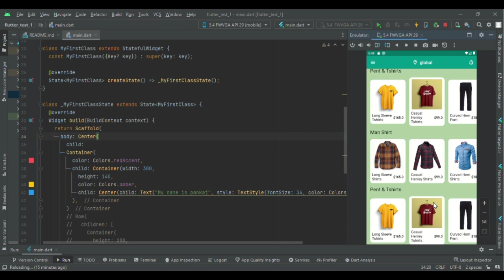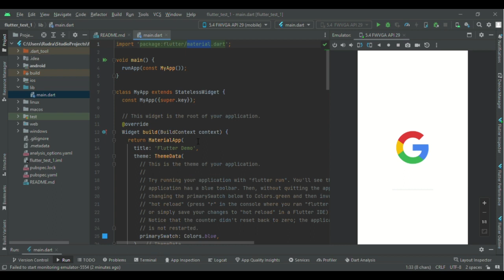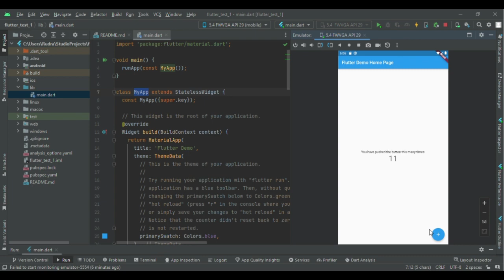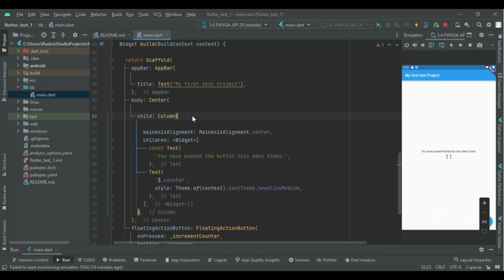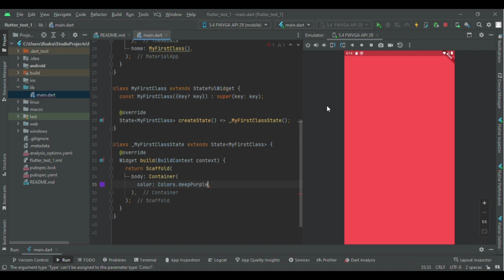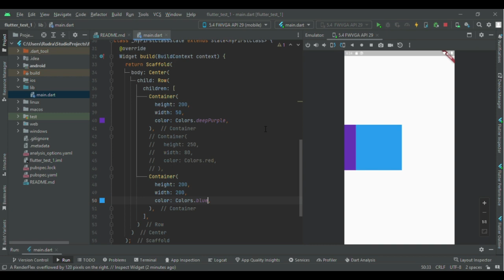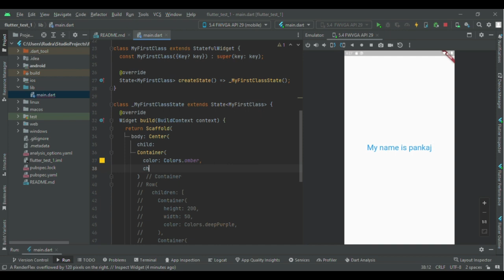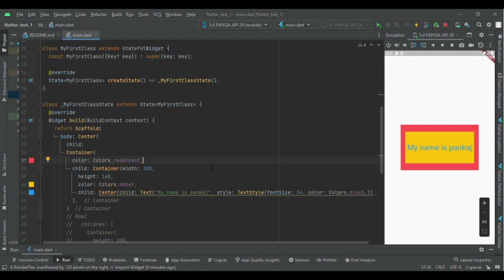How to Start Building Mobile Apps for beginners | Flutter Tutorial 1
Step by Step Guide to Build Android or iOS Apps in flutter, Start Career in mobile apps development,

Flutter app development, Flutter is a high-performance and simple framework on the basis of Dart language, offering high performance by interpreting UI in the canvas of the operating system instead of using the native framework.

Hi friends, Welcome to Maths vs Mind we are posting easy and funny video to learn Maths for kids. Today video is the simple and fastest way to learn anything. We hope you will like this channel.